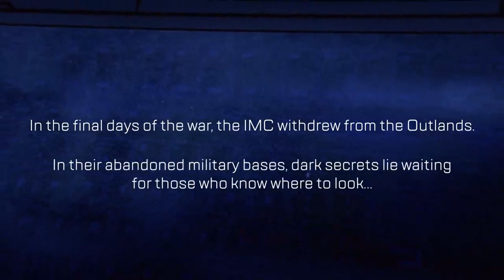VOID WALKER TRAILER LORE EXPLAINED : APEX LEGENDS WRAITH EVENT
Explaning the voidwalker trailer from apex legends

Apex Legends is a free-to-play battle royale game developed by Respawn Entertainment and published by Electronic Arts. It was released for Microsoft Windows, PlayStation 4 and Xbox One on February 4, 2019, without any prior announcement or marketing.

The gameplay of Apex Legends fuses elements of a variety of video games, including Respawn's own Titanfall series, battle-royale games, class-based shooters, and those with evolving narratives[citation needed]. In each round, approximately sixty players in squads of three will skydive on to an island, with one player controlling where their squad lands. The teams must then scavenge for weapons and equipment in order to fight other players, during which time the play area is gradually constricted in size until only one squad remains and therefore wins the match.

Work on the game began sometime around late 2016 and early 2017, though the project remained a secret right up until its launch. The game's release in 2019 came as a surprise, as until that point it had been assumed that Respawn Entertainment was working on a sequel to Titanfall 2, the studio's previous major title.

Apex Legends received positive reviews from critics, who praised its gameplay, progression system, and fusion of elements from various genres. Some considered it a worthy competitor to Fortnite Battle Royale, a similar game that had gained massive popularity in the previous year. The game surpassed over 25 million players by the end of its first week, and 50 million within its first month. According to EA, as of July 2019 the game had approximately 8 to 10 million players a week.